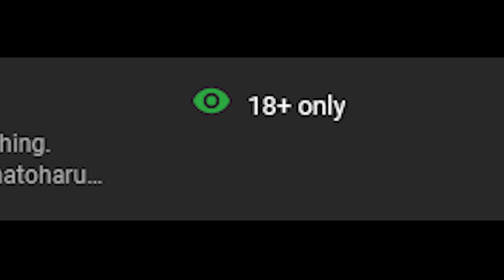Ame.. are you sure this works??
Is this finally the secret trick to defeat the YouTube AI?? We shall find out..
Forgot to up the quality to 1080p. Didn't realize Ame streamed it at 720

Likez, commentz, & subscribez 4 more memes & moments ツ